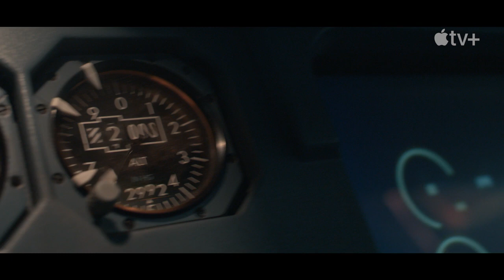Dear Edward Movie Trailer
A 12-year-old boy becomes the lone survivor of a plane crash. As he and others affected by the tragedy try to make sense of what happened, unexpected friendships, romances, and communities are formed.